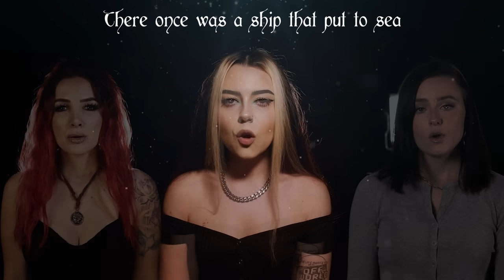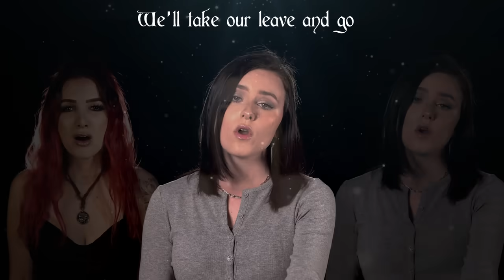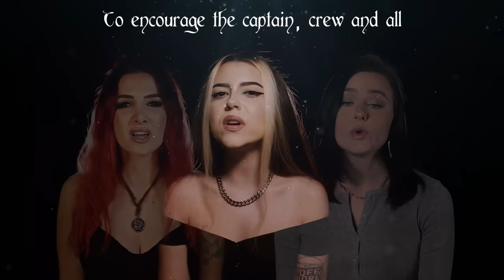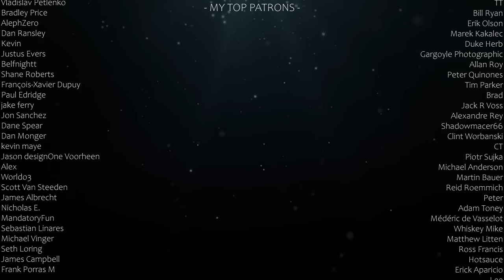Wellerman - @Violet Orlandi @FirstToEleven @Halocene (Acapella Cover)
Ahoy!

Mixed and mastered by @JoeyIzzoMusic